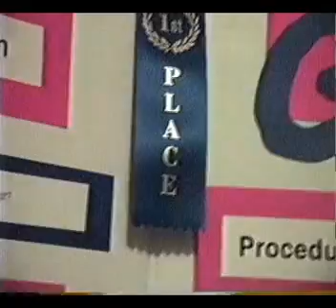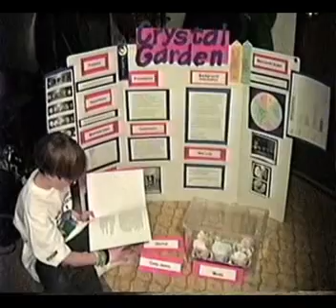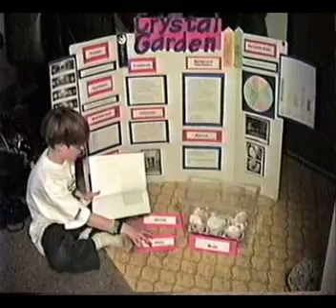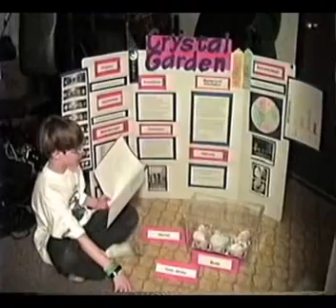Winning Science Project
Cody won the Alaska Science Fair with his Crystal Garden.